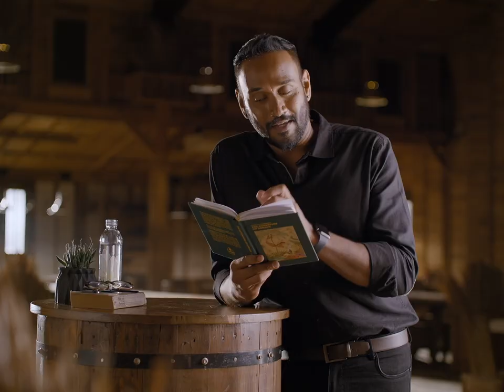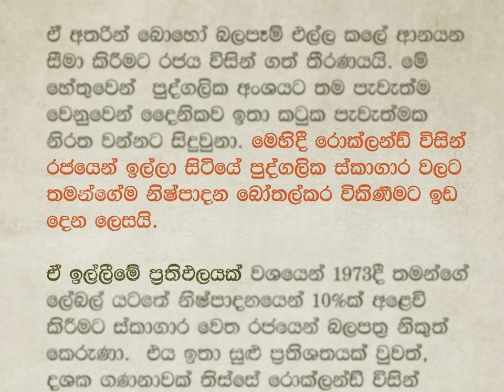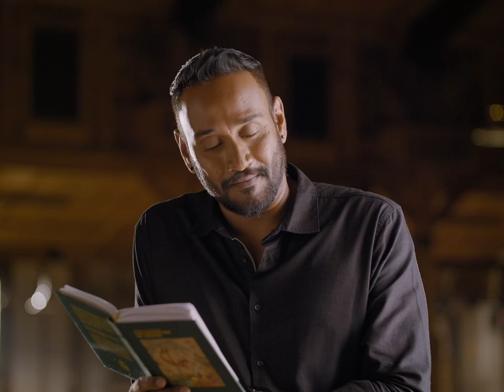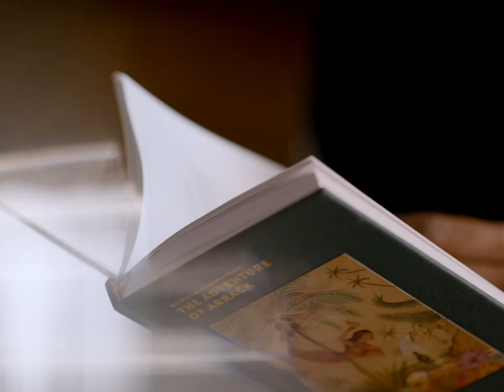Rockland Distillery’s 100-year journey! The Guardian of the Island Spirit Chapter 07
Video Production Company Based in Colombo Sri lanka.

“The Guardian of the Island Spirit"
Chapter 05
Client : Rockland
Agency : Ogilvy PR
Production House : AD Films 🎬
Director : Chathra Weeraman
Executive Producer : Ayesh Dananjaya Perera

Agency Team : Manelka,Althaf,Janaka Dilan,Vishva
Director of Photography : Chathur KamSha Deshapriya
Assistant Director : Rachi Frank
Production Manager : Sadun Madurapperuma
Editor : Saman Alvitigala
Drawing : Udaya Gamachchi,Davi
Animation : Dileepa Iroshan,Ranula De Silva
ColorGrade : Ananda Bandara

Production Designer : Sadun Madurapperuma
Art Assistants Wasantha Vijithakumara Dinith Gunawardane
Costume Designer : Jude Gayantha Perera
Costume Assistant :  Charith Malindu
Make Up : Sandamali Neil Ariyarathna
Production Assistants : Naleen Guruge, Nimesh Nawanjane
Pathirana, Gunarathna,Raju
Camera Equipments : Epic 84
Light equipments : Cinepro lanka
Camera : Epic84
                Focus Puller | Roshan Delgoda
                Camera Assistant | Thisara Damith
Lights : Cinepro
             Key Grip : Maduranga Bandara
             Best Boy : Amila Wijesingha
Transport services
Dulanjaya | Dula & travels
Ajith Perera
Samith sanjana
Gayan Perera
Lahiru Jayamanna